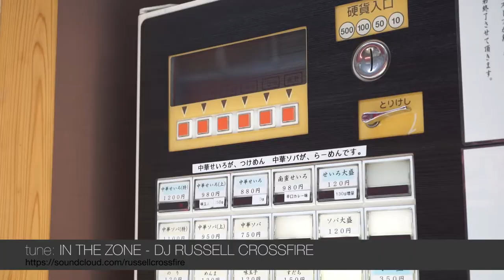Raw Horse Meat, Kanda, Tsukemen and more | 7 Days, 7 Minutes (2015-03-09)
00:00 Kanda Dusk (Kanda, Tokyo)
00:58 Horsepower (Aoyama, Tokyo)
01:58 Spring Skies (Kawasaki, Kanagawa)
02:58 Spring Projections (Mitsukoshi Department Store, Tokyo)
04:04 Ishii Tsukemen (Ginza, Tokyo)
05:04 There's always room for one more (Shibuya Station)
06:03 Scrambled (Shibuya Crossing)